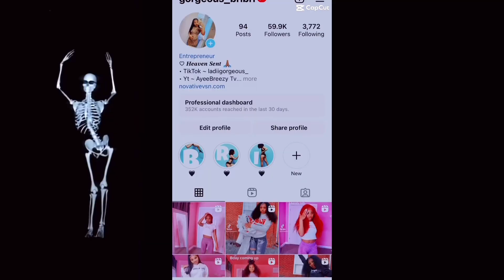If you are feeling lost in relationship, this is for you